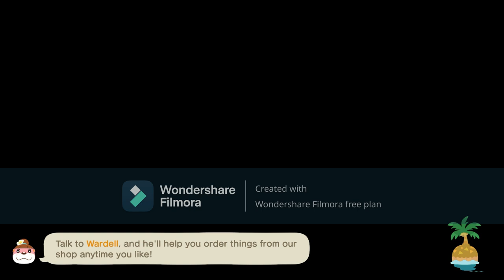I Visit Audie's House For My 26th Birthday In Animal Crossing new Horizons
This Morning, I Went To Visit Audie At Her House For My 26th Birthday, So I Went To Blow The Candle, Hitting The Pinata & Giving The Cupcakes To The Villagers Before Visiting My Best Friend Allene.